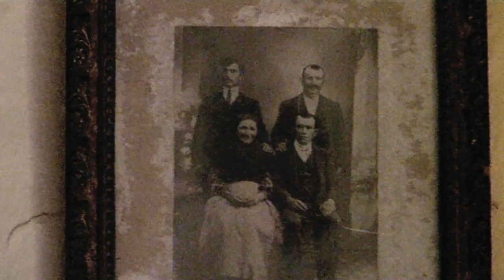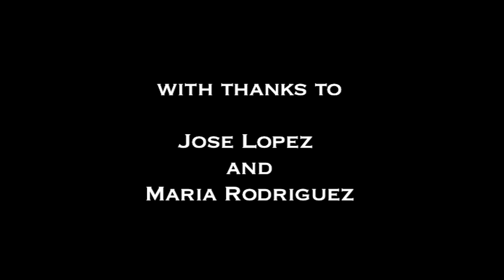San Andres - The Forgotten Village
This is a documentary I made in June 2011 about the village my grandparents live in. I wanted their view as to why there are so few residents left and how they felt about it.